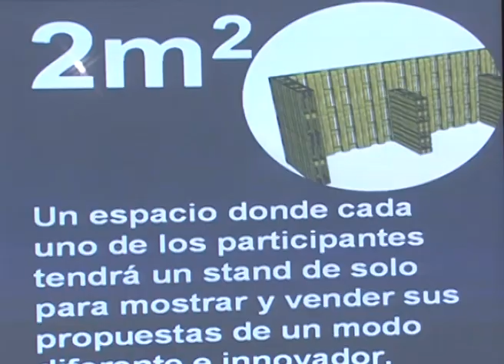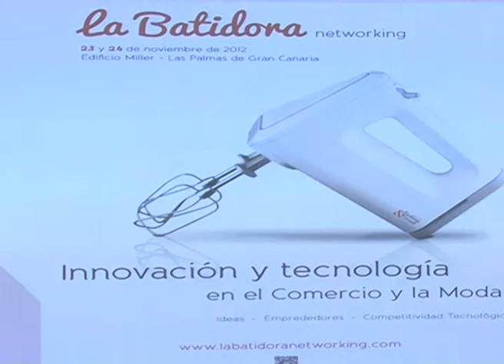AL MINUTO: 1304 "GRAN CANARIA FASHION & FRIEND"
El consejero de Industria, Comercio y Artesanía Juan Domínguez  el Consejero de Cultura y Patrimonio histórico y Cultural Larry Álvarez acompañados de Maria Navalón Directora Gral de Comercios e Industria del Cabildo de Gran Canaria .Presentan el " Gran Canaria Fashion & Friend by Gran canaria moda cálida